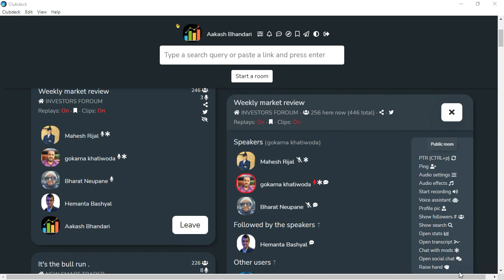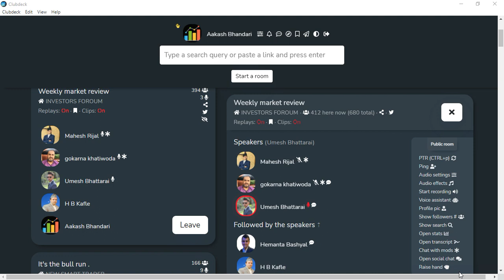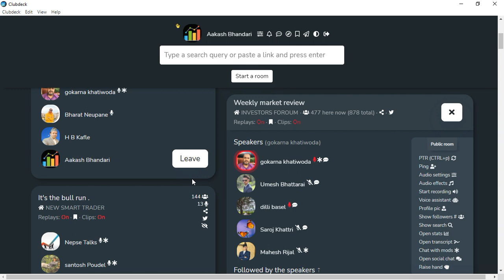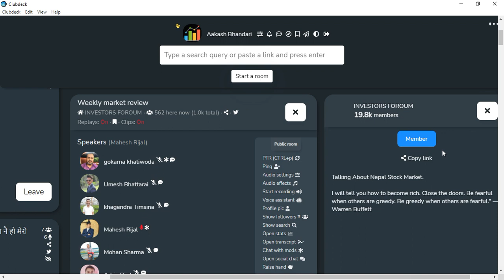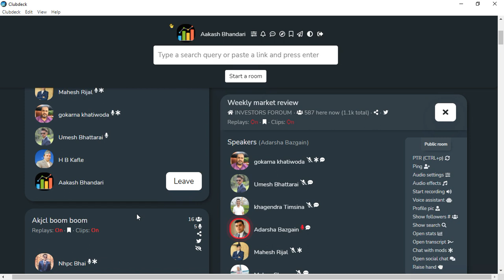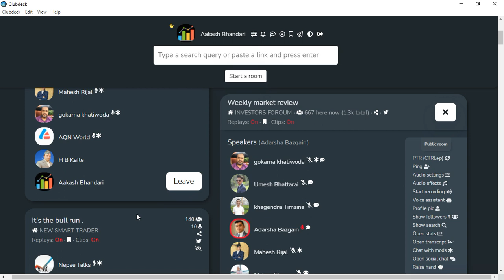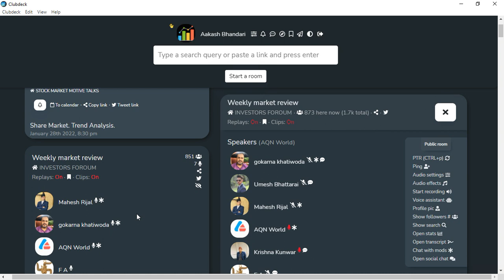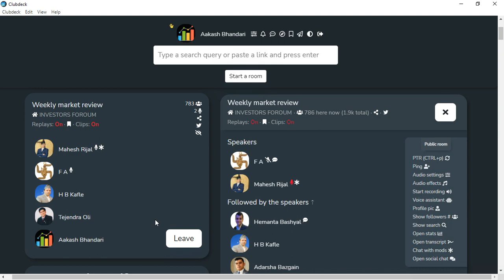साताको बजार समीक्षा (WEEKLY MARKET REVIEW) | CLUBHOUSE MARKET DISCUSSION